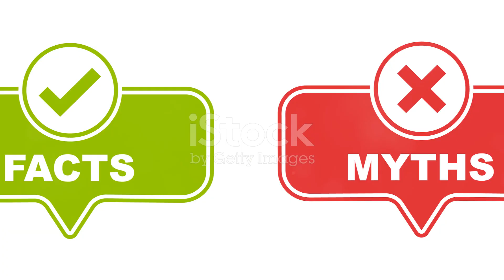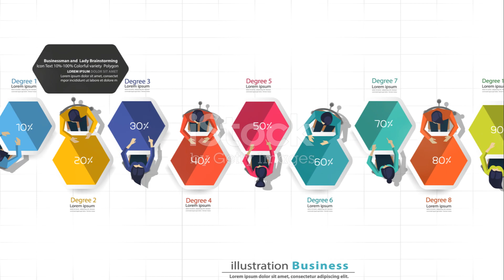🔍📚💡📝📲Exploring the Myths of 'Girlfriend Schools'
Introduction: Discover the intriguing world of 'Girlfriend Schools' and the myths surrounding them! 🏫💡 Join us as we delve into the origins, beliefs, and truths behind these fascinating institutions.

Climax: Unveil the surprising facts and misconceptions that have shaped public perception. 📈🔥 We dissect each myth with detailed analysis and expert insights.

Ending: Conclude with the real story behind 'Girlfriend Schools,' leaving you with a clearer understanding. 📚🎓 Walk away informed and enlightened.

Scope: Explore the historical context, cultural impacts, and ongoing debates about 'Girlfriend Schools.' 🌍🕰️ Gain a comprehensive view of their significance.

Limitations: Understand the constraints and biases in existing research and discussions. ⚠️🔍 Learn about the challenges in debunking deep-rooted myths.

Captions: Key points and insights are highlighted in captions throughout the video for easier understanding. 📝📋 Follow along with our main arguments and evidence.

Strategies: We use a combination of expert interviews, data analysis, and firsthand accounts to tackle these myths. 📊🎙️ Discover our methodology.

Trending Goals: Stay updated with the latest trends and discussions about 'Girlfriend Schools.' 🔥📈 Join the conversation and see where it’s headed.

Consistent Advantages: Learn about the consistent themes and benefits discovered during our exploration. ✅📚 Get a balanced view of the pros.

Inconsistent Disadvantages: Identify the inconsistencies and downsides often overlooked. ❌🔍 See the other side of the story.

Key Tools Learned: Discover the research tools and resources we used to gather our information. 🛠️🔍 Enhance your understanding with our findings.

Why This Matter Exists: Understand the importance of debunking myths and promoting factual information. 🌟🧠 Learn why it’s crucial to question and investigate.

Hypothetical and Experimental Values: We explore various hypotheses and experimental data related to 'Girlfriend Schools.' 📊🧪 Dive into our speculative analysis.

Consistency of Testament: Our commitment to uncovering the truth behind 'Girlfriend Schools' is unwavering. 🎥🗣️ Hear why we embarked on this journey.

Legacy of This Video: Our goal is to leave a lasting impact on public understanding and discourse. 🌍📜 Help us build a more informed community.

Quotes in This Video: Key quotes from experts and participants are highlighted for emphasis. 🗨️💬 Gain wisdom from those in the know.